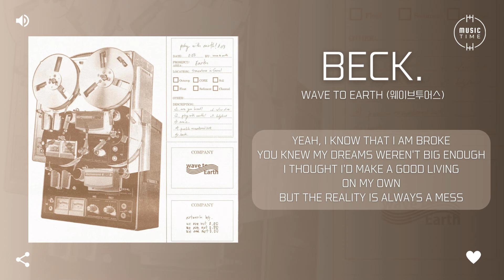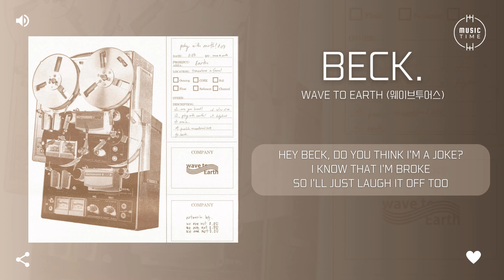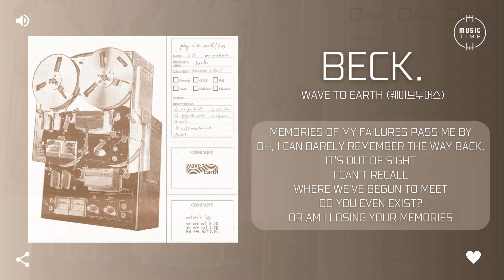Wave To Earth (웨이브투어스) - beck. [가사]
아티스트:wave to earth
유형:EP(미니)
장르:인디, 락/메탈
스타일:인디 락
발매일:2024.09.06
유통사:워너뮤직코리아
기획사:WAVY